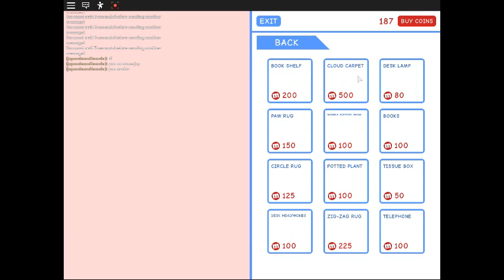meepcity : oh avatar school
meepcity
oh avatar
school